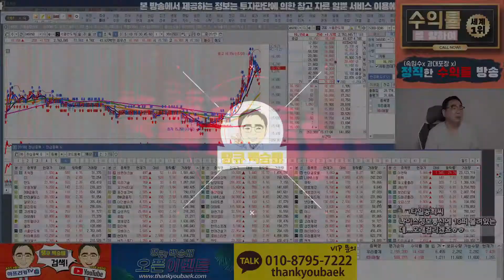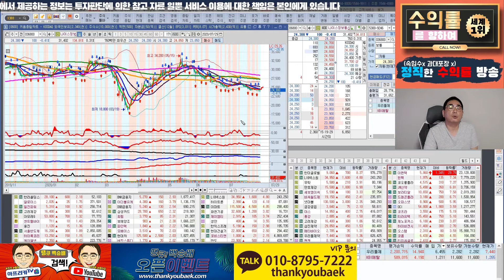국내 주식 나이스정보통신 종목 상담 너무 좋은 회사 인데